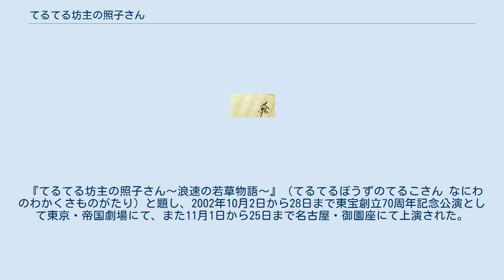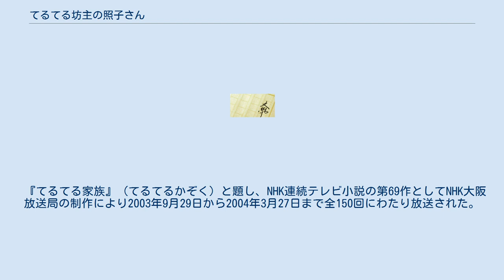てるてる坊主の照子さん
『てるてる坊主の照子さん』（てるてるぼうずのてるこさん）は、なかにし礼の長編小説。
2001年5月から2002年5月まで北海道新聞、東京新聞、中日新聞、西日本新聞の4紙朝刊に峰岸達の画とともに連載され、2002年7月に新潮社より上下巻にて刊行された。
翌2003年8月に新潮文庫より上中下巻にて文庫化されている。
 著者の妻・石田ゆりの家族をモデルに、戦後復興期の昭和30年代の大阪・池田市を舞台として、大阪の肝っ玉母さんを中心に4姉妹の成長の物語を「なにわの若草物語」として描く。
 2002年10月から11月に『てるてる坊主の照子さん〜浪速の若草物語〜』（てるてるぼうずのてるこさん なにわのわかくさものがたり）と題して佐久間良子主演により舞台化、翌2003年から2004年に『てるてる家族』（てるてるかぞく）と題してNHK連続テレビ小説の第69作としてテレビドラマ化された。
 『てるてる坊主の照子さん〜浪速の若草物語〜』（てるてるぼうずのてるこさん なにわのわかくさものがたり）と題し、2002年10月2日から28日まで東宝創立70周年記念公演として東京・帝国劇場にて、また11月1日から25日まで名古屋・御園座にて上演された。
 前年10月に帝国劇場にて舞台化された『長崎ぶらぶら節』に続く舞台化であり、佐久間良子は同作のヒロイン・愛八役に続いての出演となる。
 『てるてる家族』（てるてるかぞく）と題し、NHK連続テレビ小説の第69作としてNHK大阪放送局の制作により2003年9月29日から2004年3月27日まで全150回にわたり放送された。